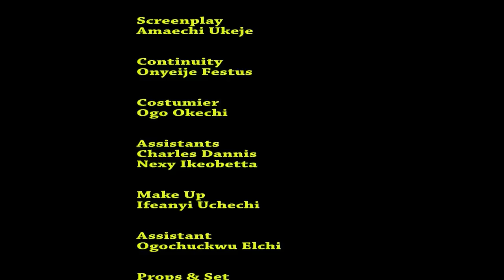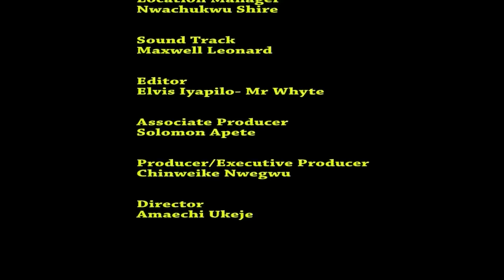How A Billionaire Prince Found A Good Wife With D Girl His Mother Abused Coz She's Poor/AfricanMovie